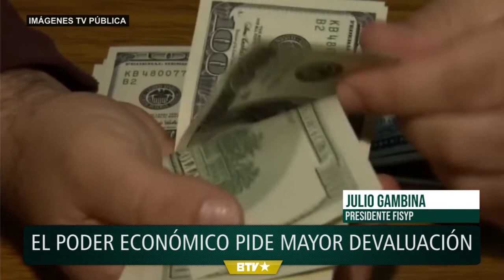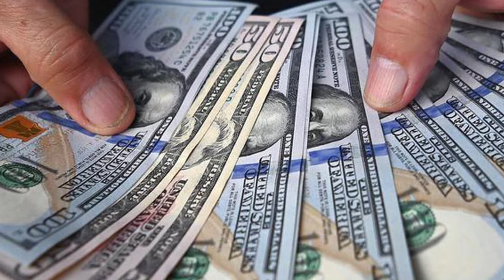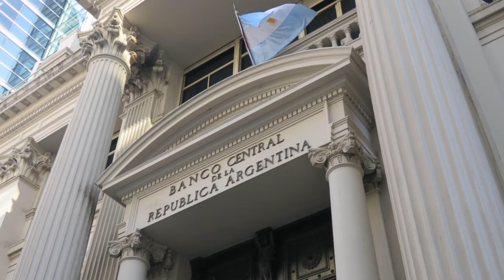Batakis se reunió con el poder económico de EEUU en medio de la crisis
En su análisis semanal, Julio Gambina se refirió a las negociaciones que la ministra de Economía mantuvo con el Departamento del Tesoro y con el Fondo Monetario Internacional. El Gobierno reafirmó su voluntad de seguir a rajatabla el acuerdo consensuado por el ex ministro Guzmán.

Además, Gambina hizo mención a la suba del dólar paralelo, el pedido por parte del Ejecutivo hacia las empresas de “confiar” en el dólar oficial, y la corrida cambiaria que demuestra un pedido del sector concentrado de la economía para que el Gobierno devalue aún más.

Hay que agregar a este análisis que en la noche del martes el Banco Central creó un nuevo tipo de cambio para que los productores de soja vendan la cosecha. El nuevo régimen funcionará hasta el 31 de agosto y permitirá al sector agrícola “cubrirse” de la brecha cambiaria.

En un comunicado, el BCRA dijo que “los productores podrán adquirir divisas de libre disponibilidad por 30% de los fondos obtenidos por la venta de granos con destino a la exportación y convertir 70% en un depósito de libre disponibilidad con retribución variable en función de la evolución del tipo de cambio oficial”.